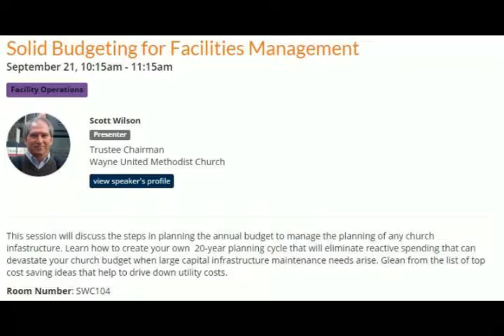Solid Budgeting for Facilities Managment Scott Wilson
Solid Budgeting for Facilities Management: Learn how to create your own  20-year planning cycle that will eliminate reactive spending that can devastate your church budget when large capital infrastructure maintenance needs arise. Glean from the list of top cost saving ideas that help to drive down utility costs.